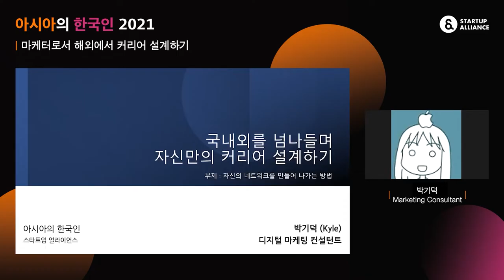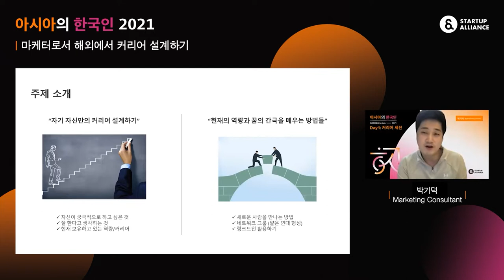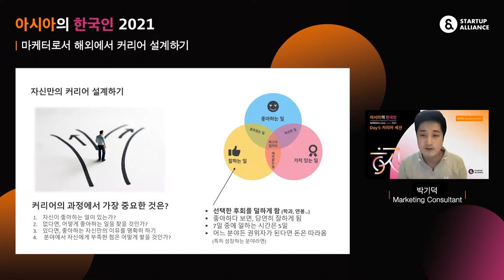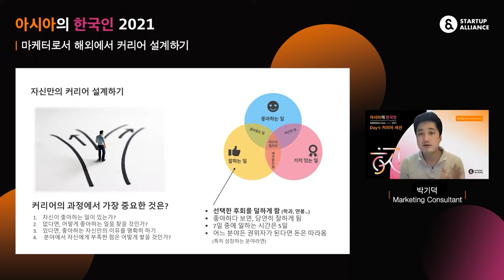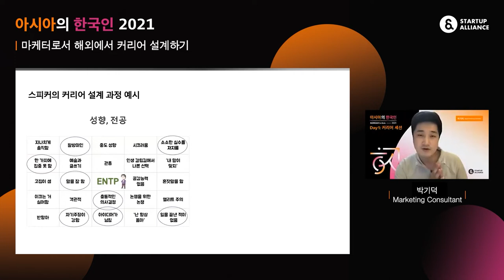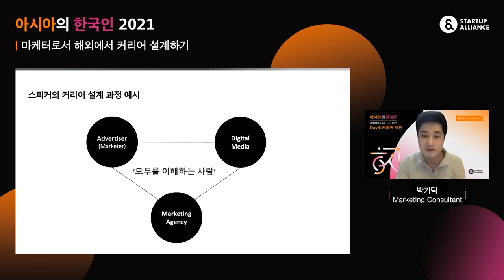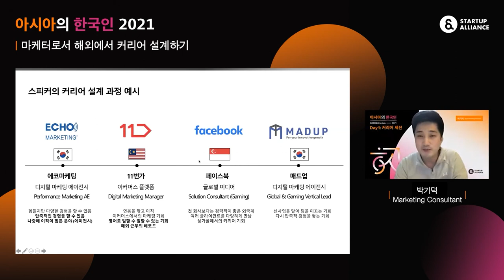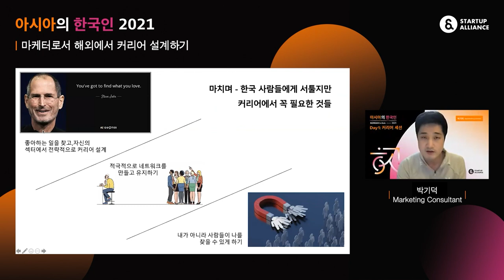[아시아의 한국인 2021] 마케터로서 해외에서 커리어 설계하기 (박기덕 Marketing Consultant)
말레이시아와 싱가폴에서 근무했던 프리랜서 박기덕 Marketing Consultant가 커리어 세션의 세 번째 발표를 맡아주셨습니다. 국내외를 넘나들며 자신의 커리어를 설계하는 방법을 영상으로 만나보세요.